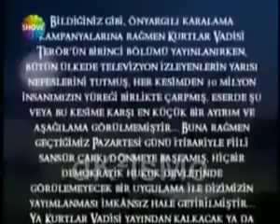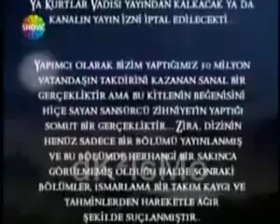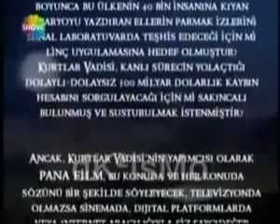Kurtlar Vadisi Terör Yasağı Duyurusu(Sönmez Atasoy)